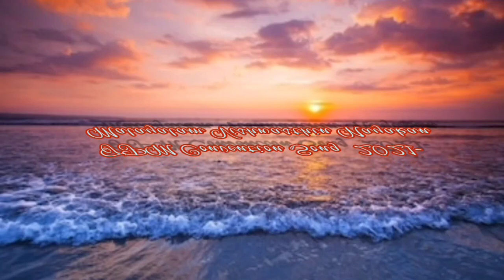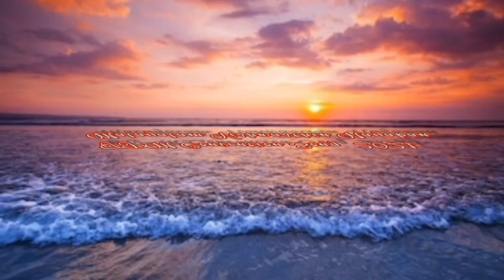TPM Malayalam Song | International convention 2021 | Vishwasthin Nayakan